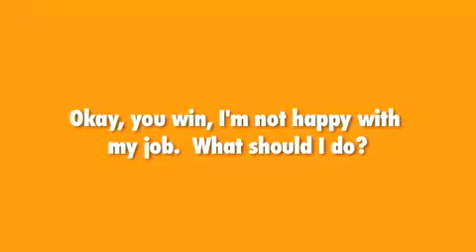Demandables: Getting a Media Job in a Tough Economy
Alan Cohen of Acts of Balance Coaching tells it like it is for media pros and job seekers.